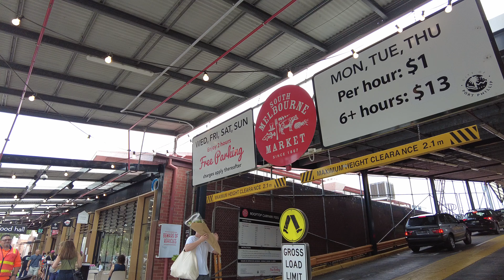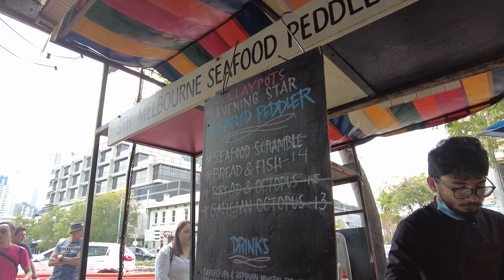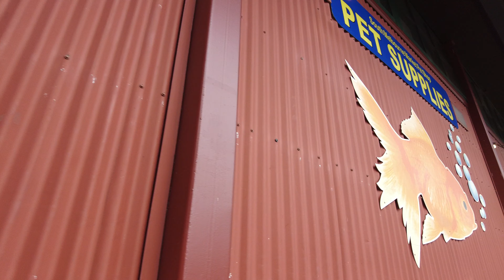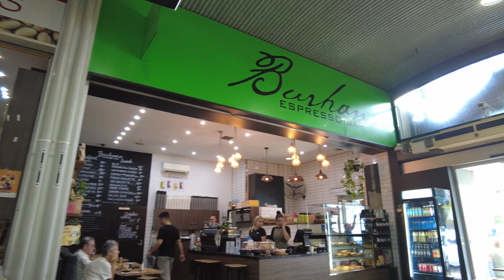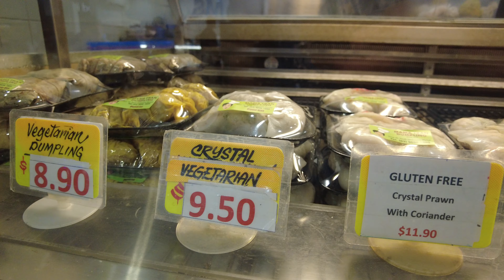South Melbourne Market Walking Tour in Melbourne, Australia (4K 60fps)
South Melbourne Market is a treasured inner-city landmark and a favourite amongst locals and visitors since 1867 making it Melbourne's longest continually running market. With almost 150 stalls operated by small business owners, it is the quintessential village market where people come not only to purchase fresh food, but to meet, eat, drink, shop, discover, share and connect. The market features a huge range of products including fresh fruit and vegetables, butchers, poultry, seafood and delis, groceries and specialty foods.

Filmed on March 20, 2022, 1:00pm at 4K Ultra HD 60 frames per second.